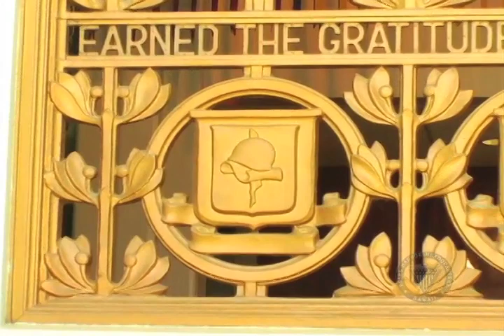Ernie Pyle World War 2 correspondent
Discover the hidden tribute to Ernie Pyle in the brass works of the USARPAC Headquarters building in Fort Shafter, Hawaii.

A clip from the recently released "Home of the Brave Hawaii Victory Tour" DVD Available now